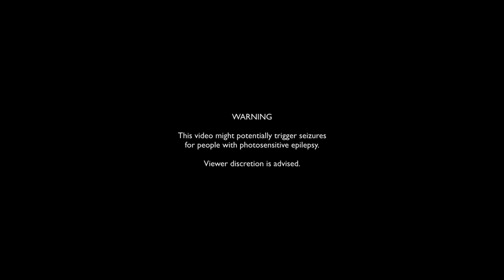It's not that easy - Don Toliver ft. The Weeknd Type Beat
$100 Lease
$200 Exclusive

This beat contains a sample: Same Old Song - The Weeknd